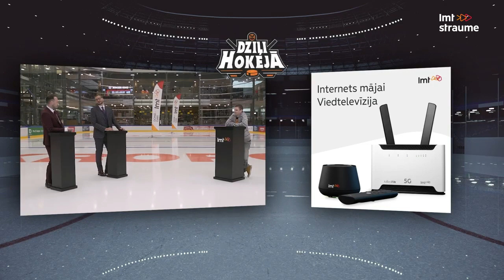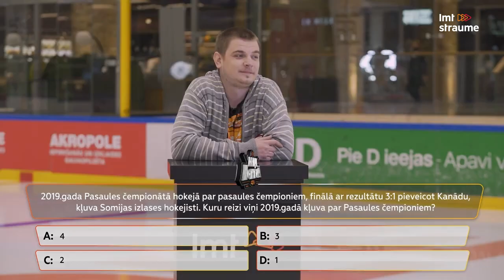DZIĻI HOKEJĀ | Latvija - Itālija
Seko līdzi visām Latvijas izlases pasaules hokeja čempionāta spēlēm LMT Viedtelevīzijā, bet pirms katra mača iesildies ar sportiski muzikāli izklaidējošo šovu DZIĻI HOKEJĀ! Hokeja analītika ar Kasparu Dvinski un Tomu Prāmnieku, DZIĻI VIOLETS radītās hokeja himnas, prāta spēle HOKEJA VIEDIE un citi pasaules hokeja čempionātā aktuāli “mednieku stāsti”! Šoreiz īpašā viese būs mūziķe Māra Upmane-Holšteine. Katras Latvijas spēles dienas rītā no plkst. 11:00 pieslēdzies tiešraidē vai skaties video ierakstā.